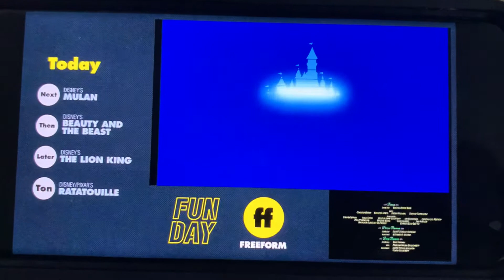Mulan freeform intro